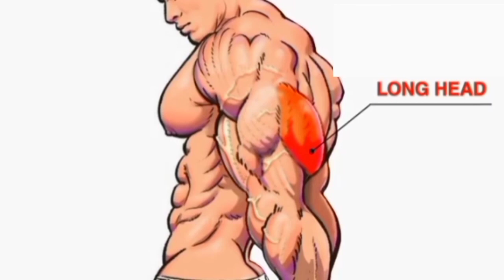🔥🔥3 Exercises Force To Triceps Growth | In Desi Style Workout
Triceps Growth home workout | Home Workout |Desi Fitness @RajkumarFitness